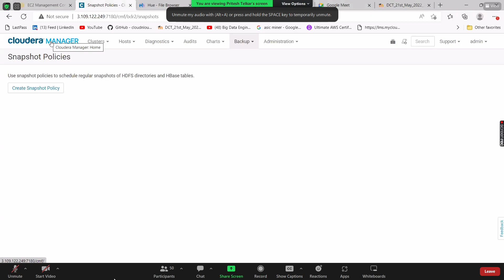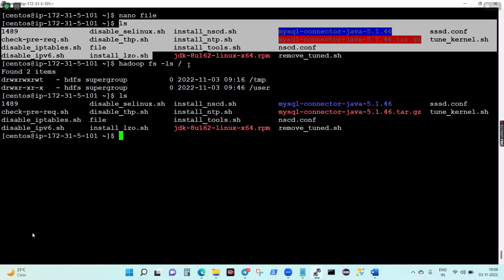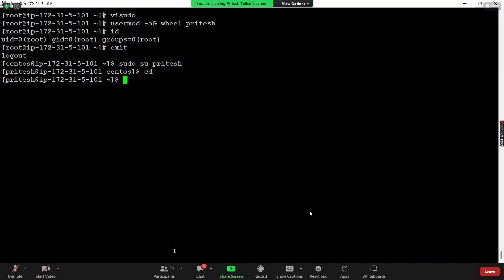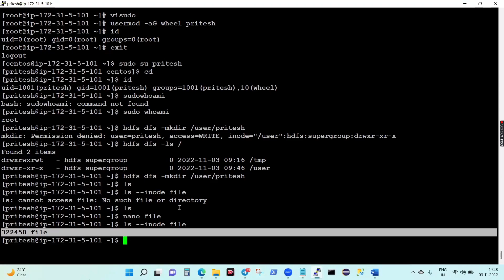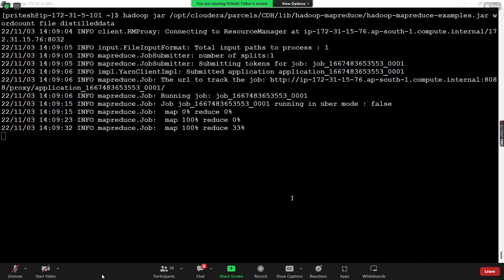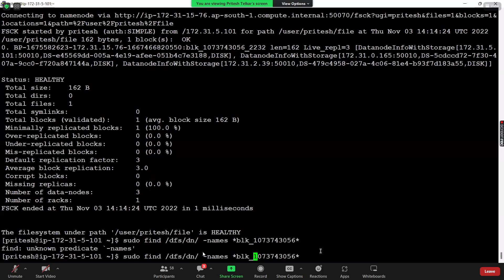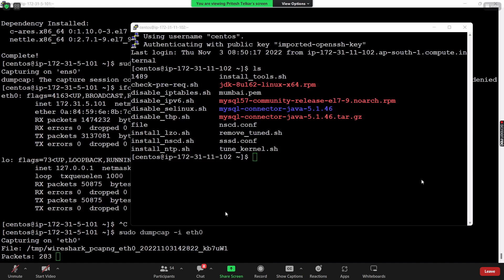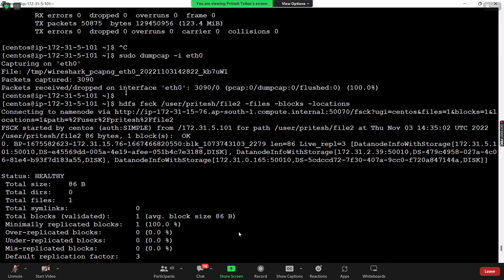Insecurities | Big Data Discussions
Date: 03 Nov 2022 - Thu
Mentor: Shrikant Patil
Topic: Insecurities in Hadoop